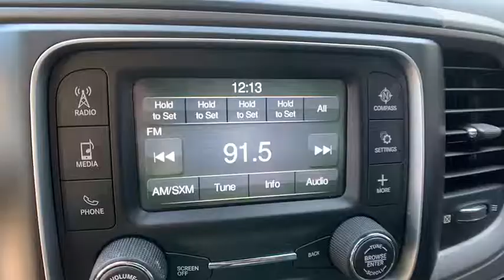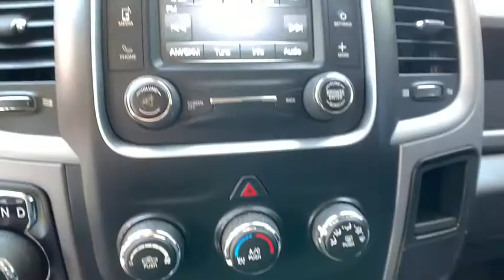2014 Ram 1500 Tampa FL ES469500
2014 Ram 1500 Express Crew Cab Pickup